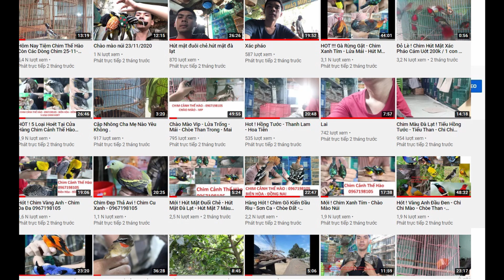😍 Hàng Cực Độc 😍 - Hút Mật Ngực Lửa - Hút Mật Đà Lạt Bụng Trắng 😍 0967198105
1083, Đường Bùi Hữu Nghĩa . Ấp đồng nai  , Phường Hóa An - Biên Hòa - Đồng Nai .
Đối diện trường mẫu giáo mầm non Hóa An
Tên chủ tài Khoản ; Đoàn Thế Hào
Chi nhánh nơi làm thẻ ; Tỉnh Đồng Nai
💲Agribank
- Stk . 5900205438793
💲Viettinbank
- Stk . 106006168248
💲 BIDV
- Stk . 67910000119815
💲Vietcombank
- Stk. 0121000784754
💲Sacombank
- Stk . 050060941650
💲Đông Á
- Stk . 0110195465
💲Techcombank
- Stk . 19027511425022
💲Mb bank
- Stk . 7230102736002